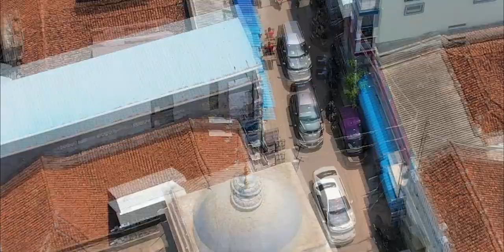Gardenvib's Nagore [ Wedding ]👫happy moments 🫅👸/drone/18.08.22